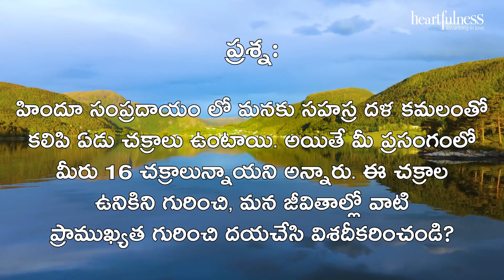Chakras - Their existence and importance | Daaji's talk 9th July 2023